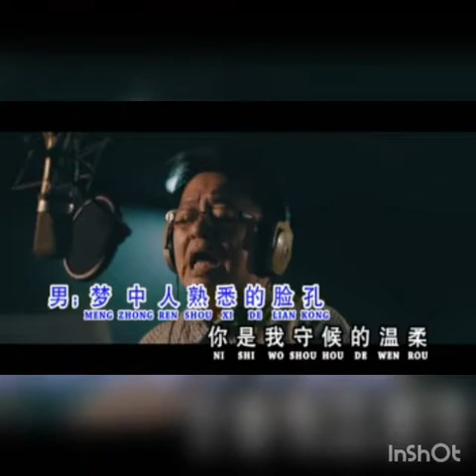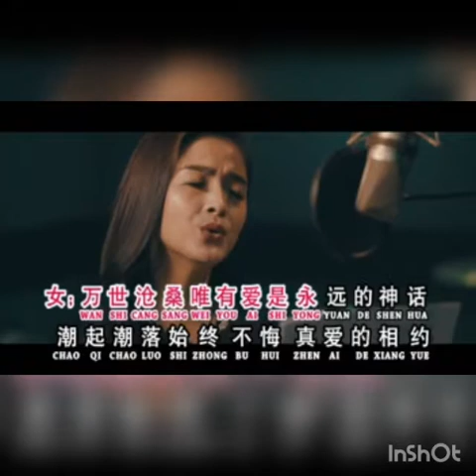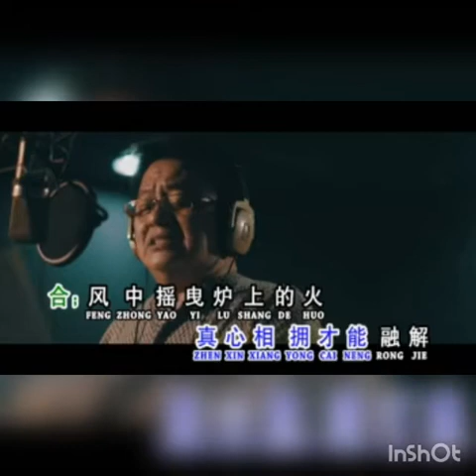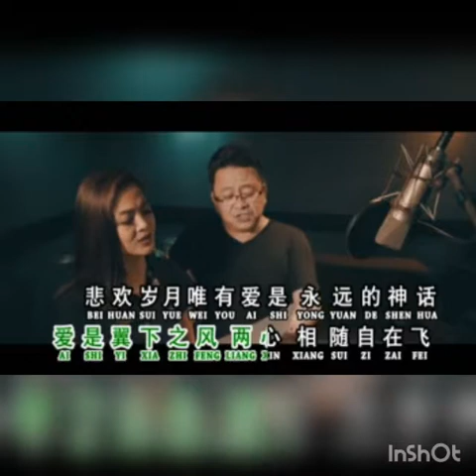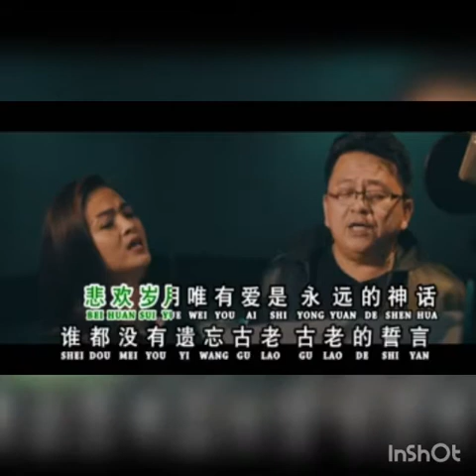February 18, 2018